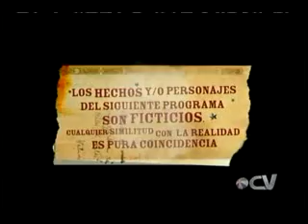Sos Mi Vida 143-1